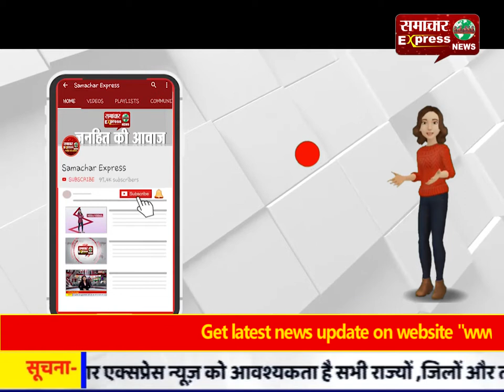प्रशासन ने हनुमान मंदिर में जड़ा ताला